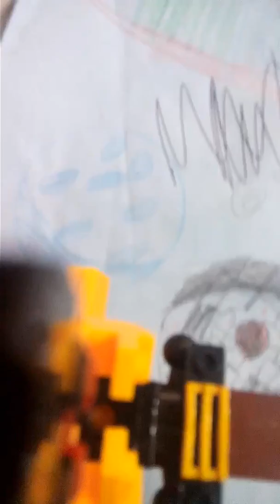Gatos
Video aleatório